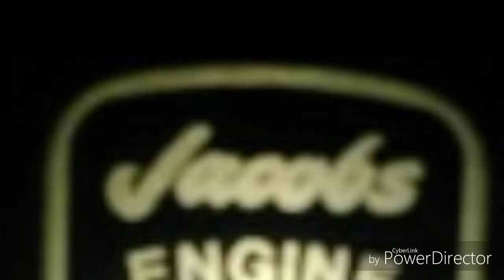Parker McCollum - I Can't Breathe